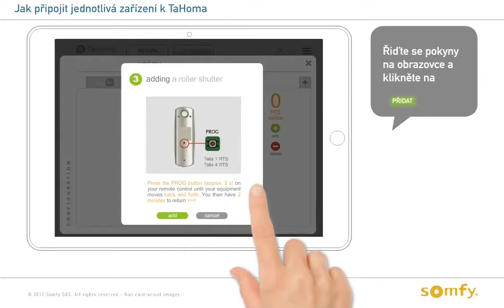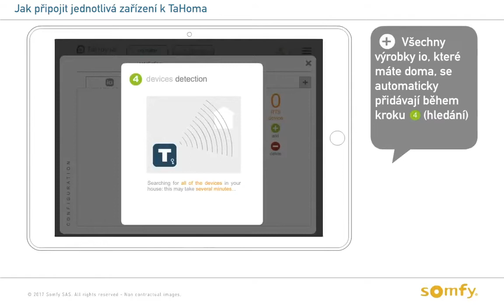Somfy TaHoma – Návod pro nastavení zařízení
Nevíte si rady, jak připojit k systému TaHoma jednotlivá zařízení? Podívejte se na stručný videonávod! Somfy TaHoma zakoupíte na e-shopu kovopolotovary.cz.